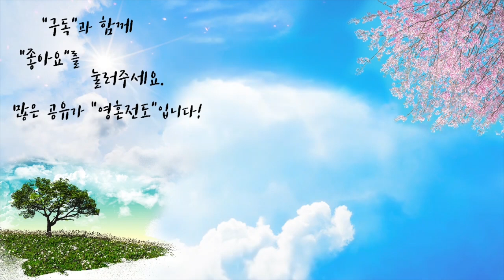착각하지 마라 | 자작곡 #14 | 트로트찬양 #1 | 작사·작곡·찬양 연드보라 목사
안녕하세요!

💗 착각하지 마라  - 가사 💗

1.착각 착각 착각하지 마라
주님 없이 살 수 있다고
착각 착각 착각하지 마라
혼자서도 잘 될 거라고

돈 있어도 건강 가져가면 끝인걸
행복해도 건강 가져가면
끝인걸 (왜 몰라)

착각은 자유지만 몸으로 느낄 거야
지금 이 시간도 주님 기다리시네

2.착각 착각 착각하지 마라

기회 줘도 정신 못 차리면 어떡해
맞다 보면 맷집 좋아
죄를 또 짓네 (왜 그래)

지금 이 시간도 기회 잡을 수 있어

3.착각 착각 착각하지 마라

돈 없어도 믿음 있으면 축복받는 걸
힘들어도 기도하면
해결 받는 걸 (왜 몰라)

지금 이 시간도 축복 부어주시네

선택은 자유지만 몸으로 느낄 거야
지금 이 시간에 깨달으면 된 거야

주님 만나면 된 거야

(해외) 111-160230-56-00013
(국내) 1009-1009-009